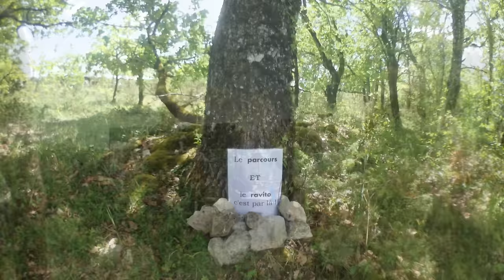ANGÉLUS TRAIL 2019 (avec des saucisses grillées au ravito ! 🤩)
J'avais adoré la 1ère édition de l'Angélus Trail en 2018 alors j'y suis revenu en 2019 ! Et cette fois c'était sous le soleil pour célébrer les 900 ans de la Cathédrale de Cahors.

Courir 80km dans les causses du Quercy pour aller de Rocamadour à Cahors dans une ambiance conviviale et avec de bonnes choses à manger, c'est ce que propose l'Angélus Trail !
Une course basée sur le principe du off qui est purement et simplement à faire au moins une fois !

👍 Tu as aimé ? Like la vidéo, partage et laisse un petit mot.

🔶 Me soutenir 🔶
Fais tes achats dans tes boutiques préférées via ces liens. Ça ne te coûtera pas plus cher et je toucherais une petite commission qui m'aide à développer la chaîne et le blog 🤙

🎶 Musiques et bruitages pour les vidéos :
Artlist (2 mois gratuits avec ce lien)
Audiio -10% avec le code Julien10

🔶 Mon matos 🔶
Boîtier principal
Objectif 1
Objectif 2
Objectif 3
Micro 1
Micro 2
Micro 3
Micro cravate
Action Cam
Trépied 2

Montage sous Kdenlive